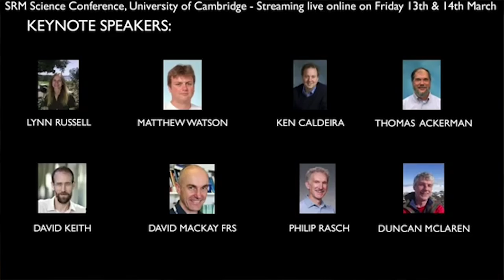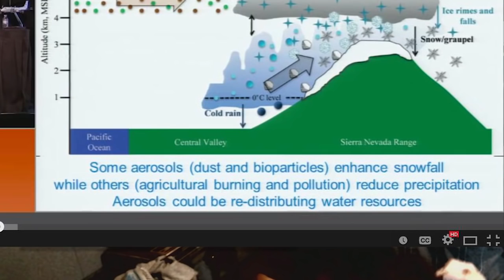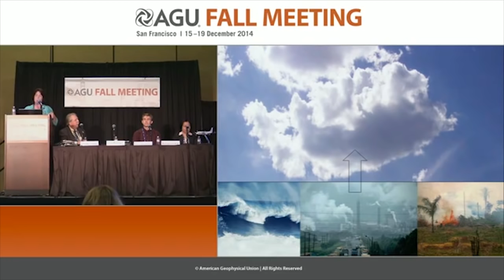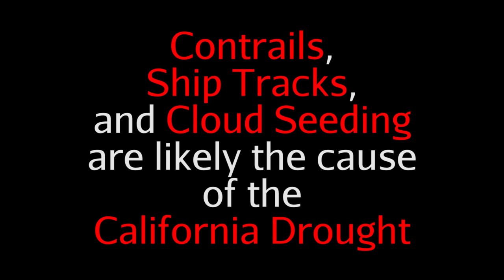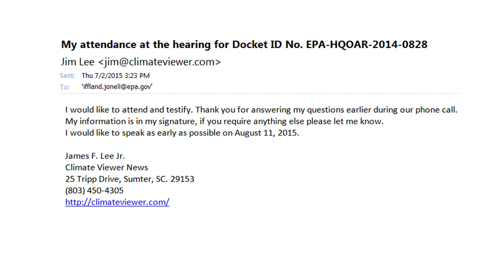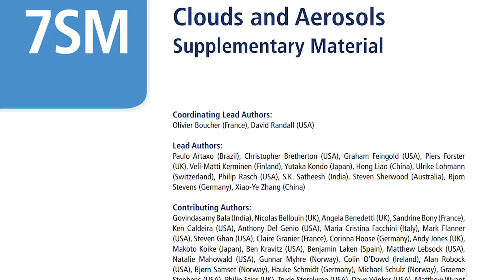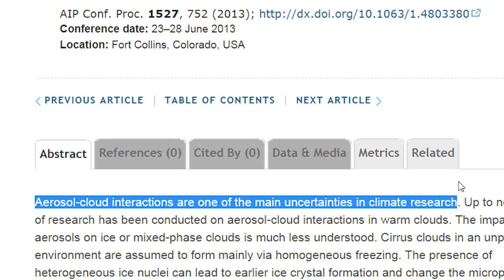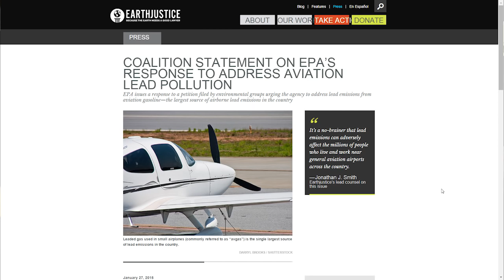Jim Lee versus the EPA on Chemtrails